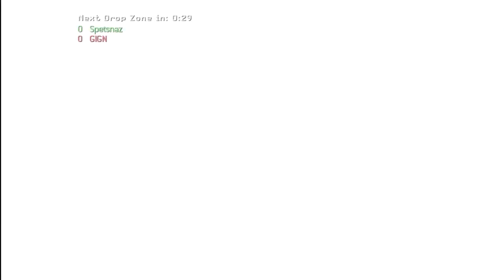Stiffy // Minitage 16 // feat Fatal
here you go this time with one of my best buddies fatal known him for 5-6 years now and we just have a awesome time!

Song - find it your self.